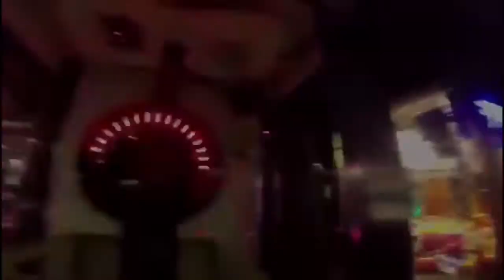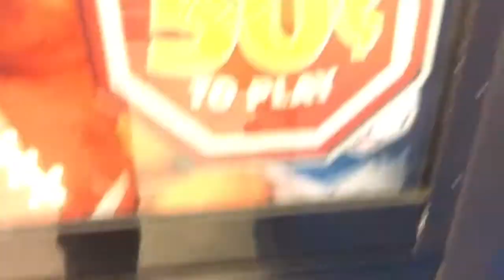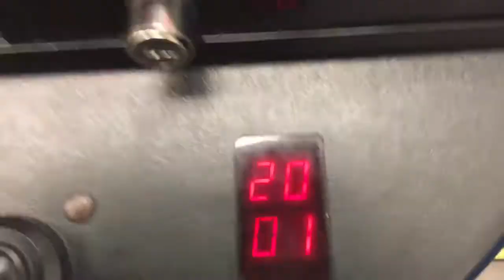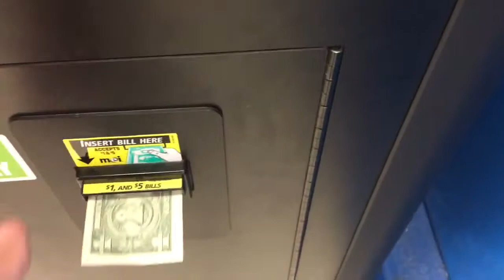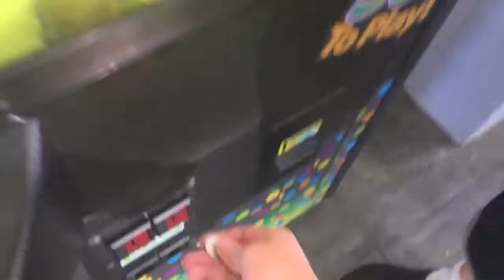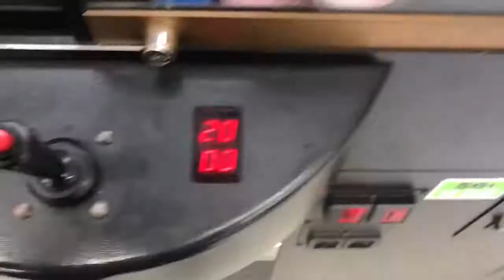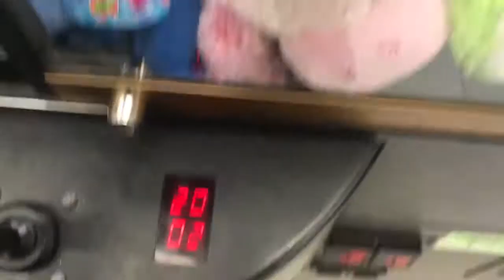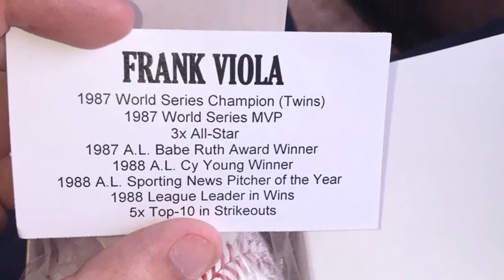WON THE COOLEST PRIZE FROM THE ARCADE!!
Today, we visit various locations trying to win prizes. We come across the coolest prize ever!! What do you think it is?